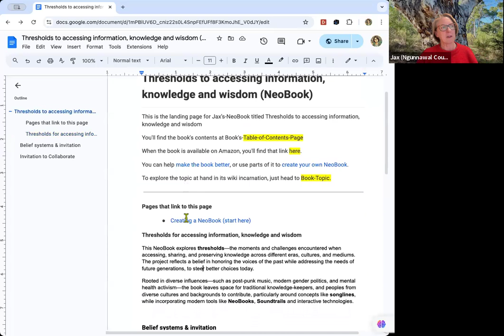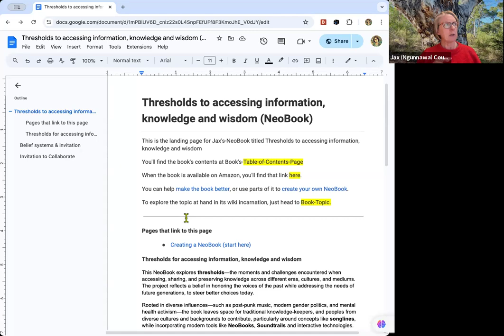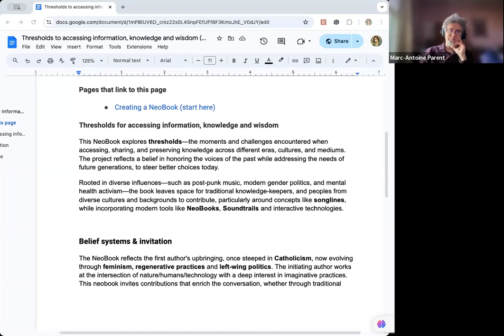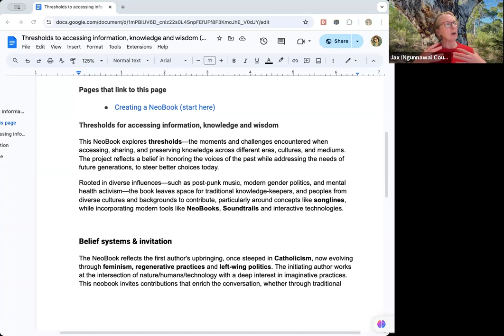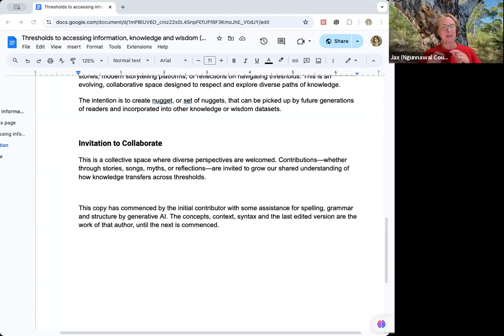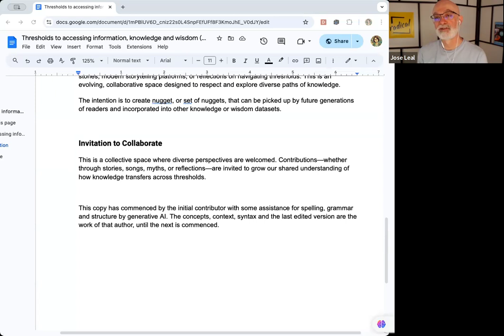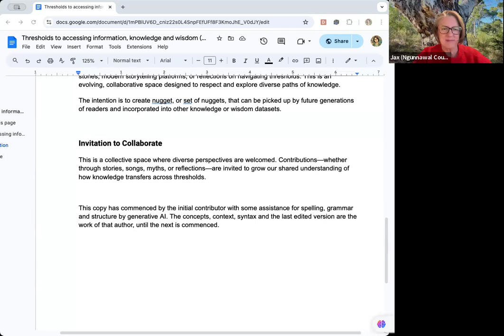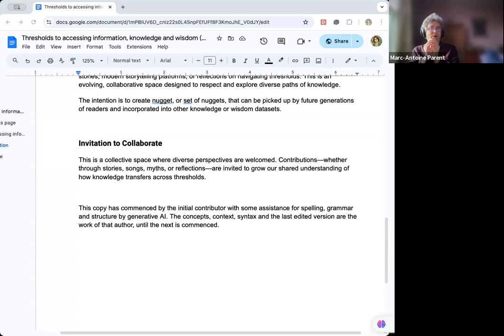2024-10-07 NeoBooks Call